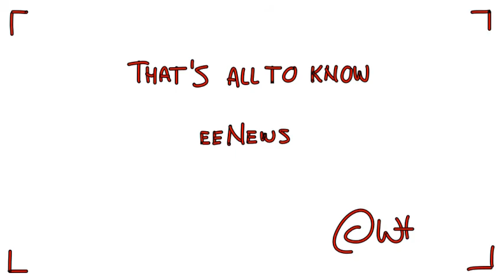Intelligence as a Service | HMM & AHA and their struggle with intelligence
AHA - My AIaaS startup is doing really well…
AHA - I offer ‘Real´ Intelligence for the price of ‘Artificial’
AHA - My secret? I handle all the requests myself!
HMM - Knowing you I prefer to go for Artificial Intelligence

That’s all to know - eeNews